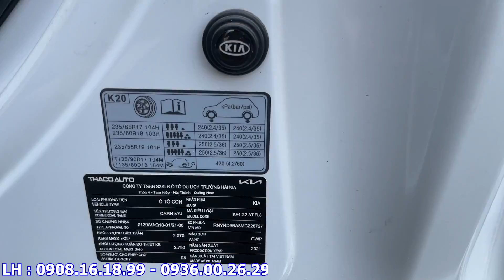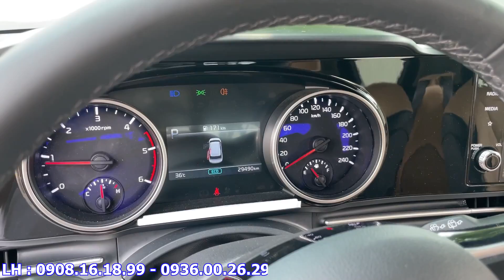Kia Canival 2.2L Luxury phiên bản 8 chỗ cực rộng thiết kế mới 2021 có hỗ trợ trả góp xem xe còn bớt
mọi chi tiết LH Triều :
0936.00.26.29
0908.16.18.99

Kết bạn Zalo với Triều nha
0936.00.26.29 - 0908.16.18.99